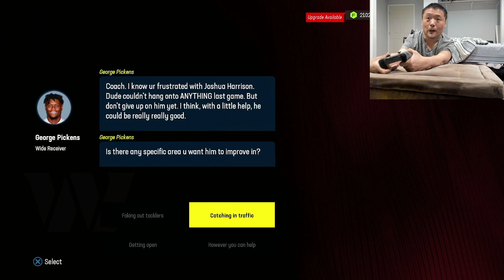MADDEN 24 REBUILDING THE Washington Commanders EP.2 PART 7(PLAYOFFS)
just  having fun rebuilding teams on madden 24